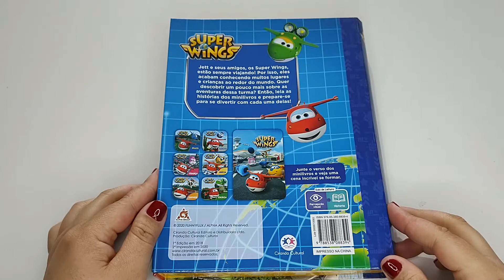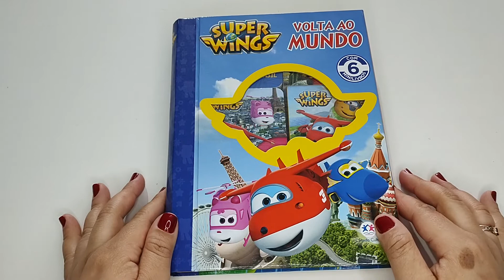Super Wings - Volta Ao Mundo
Descrição
Detalhes do produto
Editora : Ciranda Cultural; 1ª edição (27 maio 2019)
Idioma : Português
Capa dura : 60 páginas
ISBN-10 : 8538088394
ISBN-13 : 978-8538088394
Idade de leitura : 4 - 8 anos
Dimensões : 23 x 18 x 3.4 cm

Jett e seus amigos, os Super Wings, estão sempre viajando! Por isso, eles acabam conhecendo muitos ligares e crianças ao redor do mundo. Quer descobrir um pouco mais sobre as aventuras dessa turma? Então, leia as histórias dos minilivros e prepare-se para se divertir com cada uma delas!